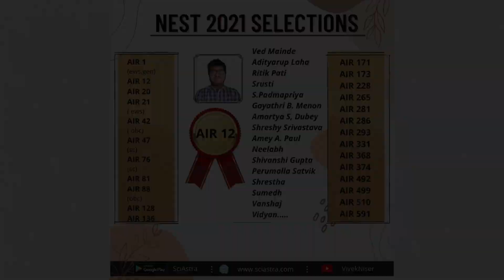CMI 2022 Exam Results | Selections | Chennai Mathematical Institute | CMI , ISI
COURSE FEATURES of Spartan 1.0 Course🔥:
1. Course Duration: 11th Oct. to 11 April 2022.

2. FREE 2 months Crash Course for registered members ( May to June 2022). We will not leave you till you qualify for the exam!!🔥

3. Classes: 5 days a week. Online Live classes with FLEXIBLE TIMINGS (6pm to 10pm)

4.  Full recordings will be available after the Classes at see them any time, anywhere!

5. Sunday: WEEKLY INTERACTION SESSION with mentors.

6. "Dedicated PERSONAL Mentor" for each student

7. SUNDAY: Revision Session with all the students.

8. MONTHLY and Quarterly Mock tests, exams with IAT 2022, NEST 2022 and KVPY 2022 pattern. With ranking among serious aspirants.

9. Doubt Clearing Classes

10. Tracking the progress of EACH SUBJECT for each student by the Personal Mentor.

11. Use methodologies to avoid your Habits of Procrastination.

12. Special Focus on Interactive LIVE Classes. Students will be given the materials to read before attending classes to enhance their understanding of the concepts.

13. COMPLETE PACKAGE: " Best Research Level Topics covered in the Theory". The questions are asked directly in IAT, NEST & KVPY.
Level 1 and Level 2 exercise with Previous year Questions of IAT, NEST & KVPY for each Chapter

14. Private telegram group of the course.